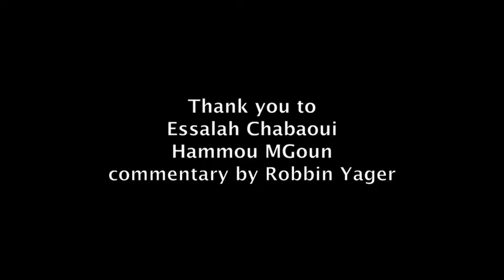New Berber Pizza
What's in the delicious Berber pizza from Rissani Morocco.